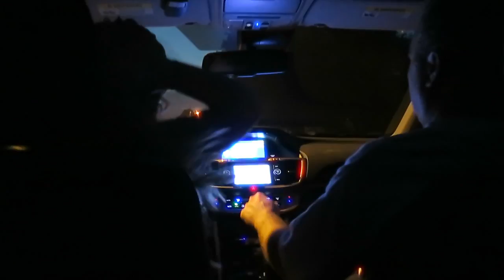MY SISTER AND I JAM OUT IN THE CAR